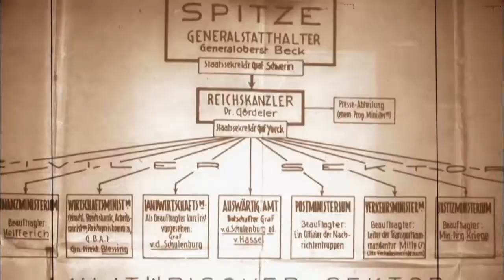Operace Valkýra: Atentát na Hitlera (7.5.2020 ve 20:00 na CS HISTORY)